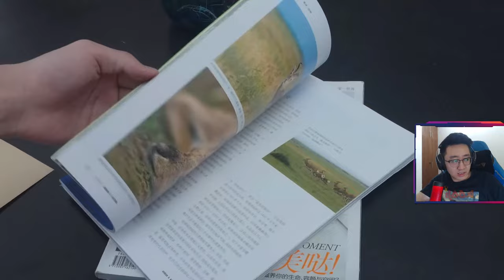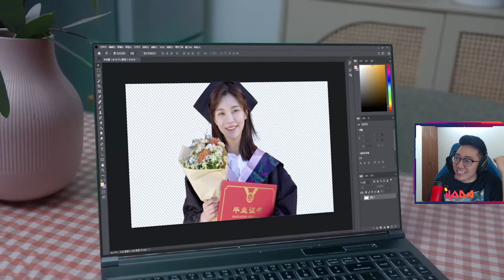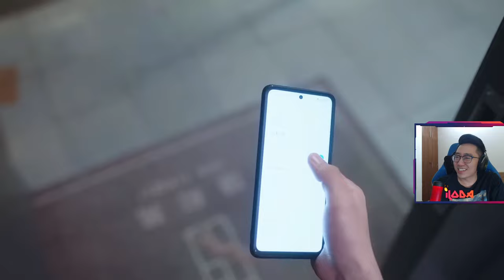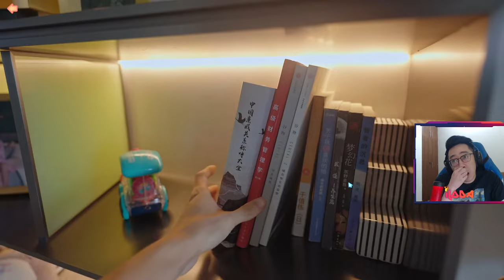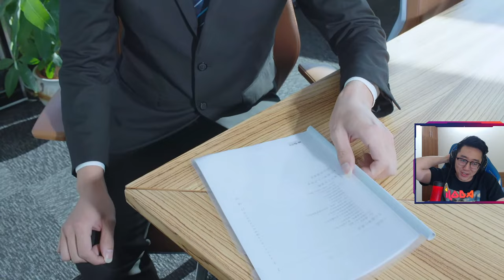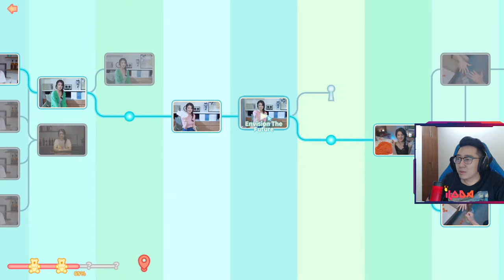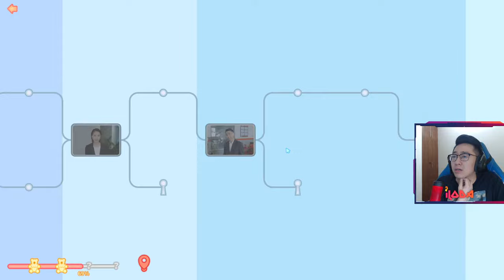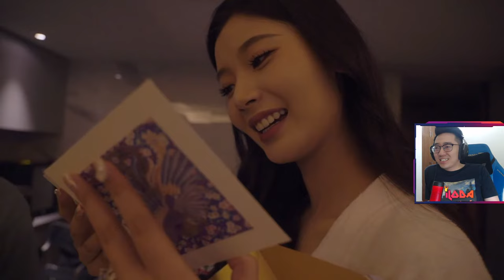7 Tiếng gian khổ đi tìm cái kết "ĐỊNH MỆNH" cùng cô giáo Bow, Ruby V - Love is all around (22/10)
➥ Lịch Live: 2 ca Stream mỗi ngày:
- Ca 1: 12h - 15h30
- Ca 2: 22h - 3h30

- Donate qua tài khoản ngân hàng: 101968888 - Ngân hàng TMCP Á CHÂU - ACB - Chủ TK: Luu Hai Long